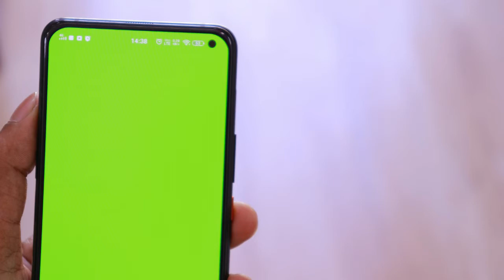5 Things Should Not Be In Smartphone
dosto is video mai maina smartphone ke 5 khamiyo ke baare me bataya ha ummed karta hu ki video aapko pasand aaygi